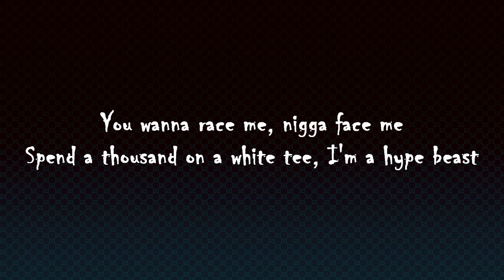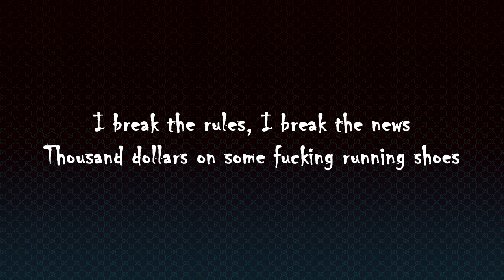DestoDubb - Rule Breaker (Lyrics Video)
Name: DestoDubb
Song: "Rule Breaker"
Producer: Thank You Fizzle

[Chorus]
I break the rules, I break the news
Thousand dollars on some fucking running shoes
Five thousand on some fucking running shoes
Thank you Fizzle
I break the news, I break the rules

[Verse 1]
My neck like a lake, jenky like jake
I been running in the streets since a nigga turned eight
Smoke a nigga like a vape, she want coke off the plate
Yeah I bust down my wrist and I nutted on her face
I went to Germany with your mate, I pourin' up eight
I had your bitch at the house and the other on a date
You wanna race me, nigga face me
Spend a thousand on a white tee, I'm a hype beast
Spend a thousand on your wifey cause she like me
Spend a thousand with your momma she got the oxys
I got a show up at the roxy, I'm on a roxy
Bitch wanna get icey, i bought her frosty
Bitch asking for some money, the bitch lost me
And my shit is push to start, I ain't got no damn key
And the Glock got a stick, like I was a blonde jit
Yeah, I raised up on the east right by the projects
Yeah, I flippin' all these bitches like they was a socket
Yeah my diamonds really hit like a fuckin' dike bitch